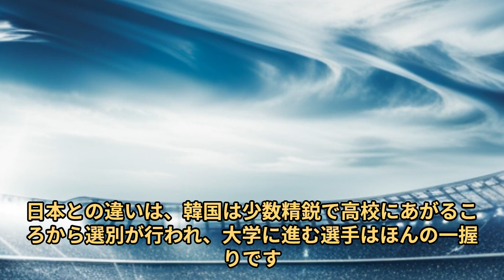W杯2連敗で韓国サッカー界に危機感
コリン・ベル監督がモロッコ戦後に見解を示しました、日本との対比も含めてごらんください。